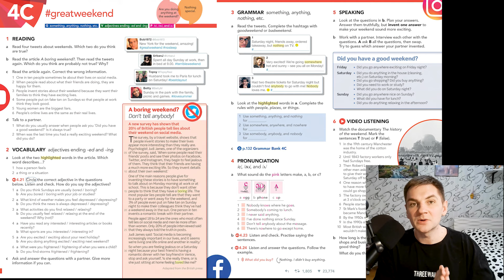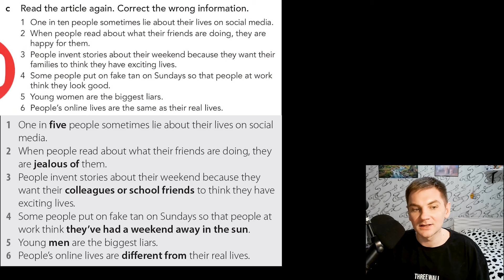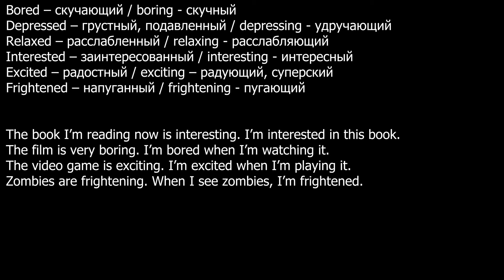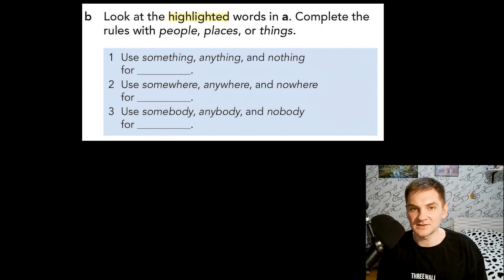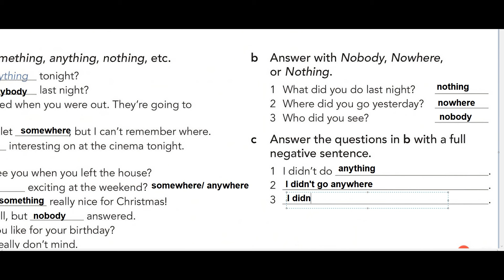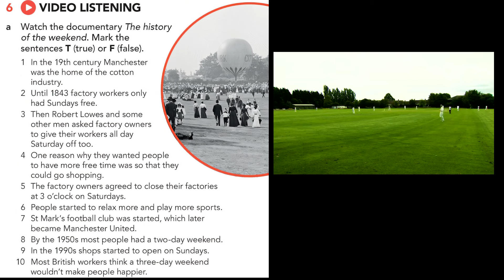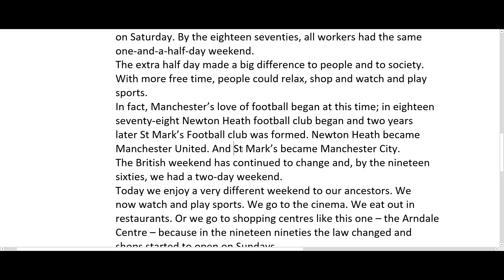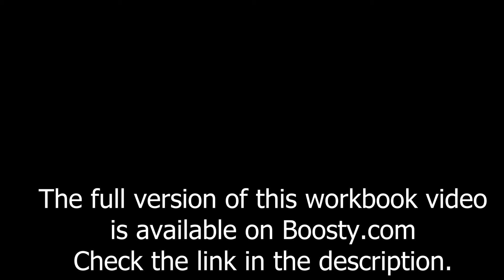Lesson 14. 4C. English File pre-intermediate. ed ing adjectives. Anything something nothing.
✅ Transfer to Tinkoff card: 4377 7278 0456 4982

The main idea of this English language course is quite simple: we work with the textbook (English File pre-intermediate) together, and you revise the material in the workbook. The playlist with lessons will be gradually updated. Good luck!

00:00 Introduction 4C
02:20 Which two do you think are true
04:02 Reading 1st task
07:02 Vocabulary for 2nd task
07:50 Reading 2nd task
10:54 Answer
11:53 Discussion after reading
13:58 Translation of the text
18:30 Boring and bored
19:13 Answer
19:28 Ed adjectives vs ing adjectives
21:53 Circle the correct adjectives
23:24 Answer
24:34 Speaking 1 adjectives
29:00 Grammar warm-up 1
29:30 Answer
29:48 Grammar warm-up 2
30:23 Answer
30:40 Grammar examples and rules
34:26 Grammar exercises
35:48 Answer
39:52 Pronunciation
40:43 Answer
41:37 Listen and answer the questions
43:49 Speaking 2 weekend
46:00 Documentary The history of the weekend
51:32 Answer and script
52:21 Discussion after watching
54:03 Translation of the video script
01:01:51 Workbook tasks for 4c
01:03:11 Test 3 and 4 Revise and Check
01:05:50 WB answers